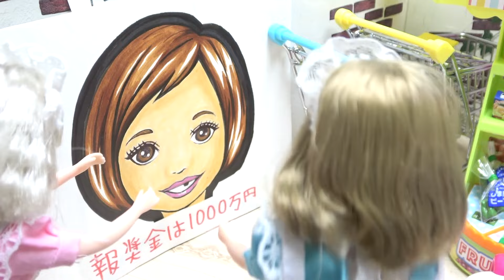ケリーが指名手配された【後編】逃げたケーちゃんを探すが見つからない!! 本当に犯人なのか!? レオの推理でこの事件を解決していく★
カレンお嬢様のお披露目パーティーでなくなった宝石がついたケープといなくなったケーちゃん！犯人だと疑われ全国に指名手配されることに！それを見つけたバービーママやサリーもびっくり！ケーちゃんがいなくなった理由を名探偵レオが推理して行くと意外な事実が発覚！果たしてケーちゃんはどこに行ったのか！？